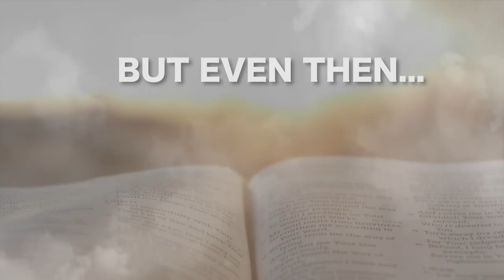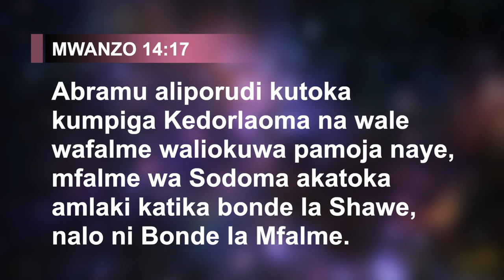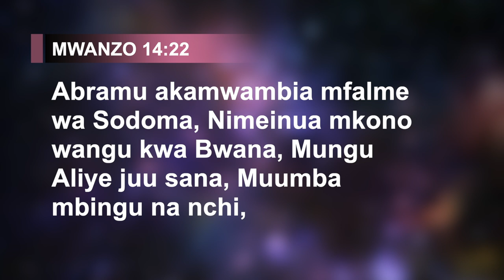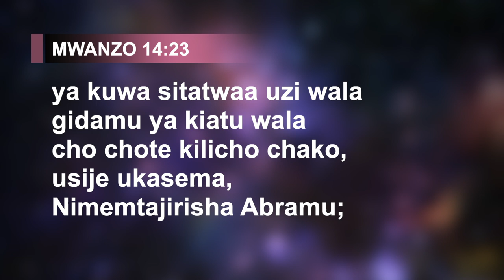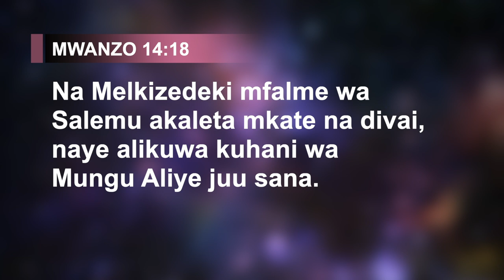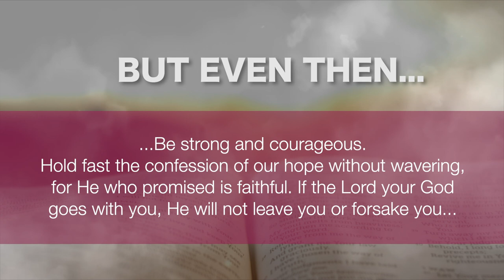# 03 Mchungaji Magulilo Mwakalonge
Mchungaji Maguililo Mwakalonge anahubiri kwenye Mwanzo 14.